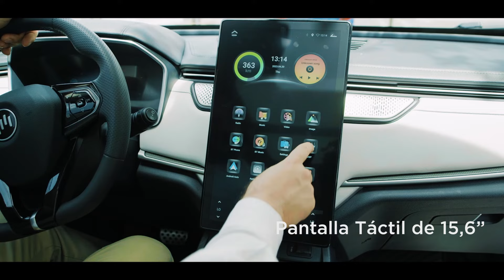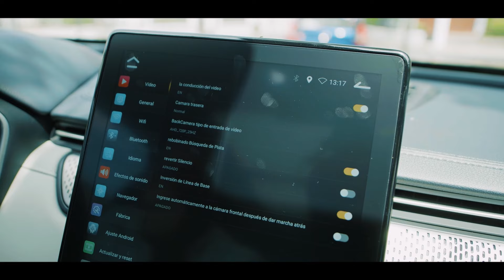Scan Weltmeister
Conocé más sobre el chuzo 100% eléctrico de weltmeister.